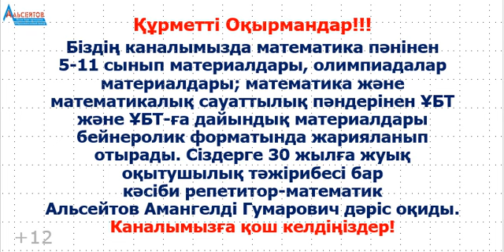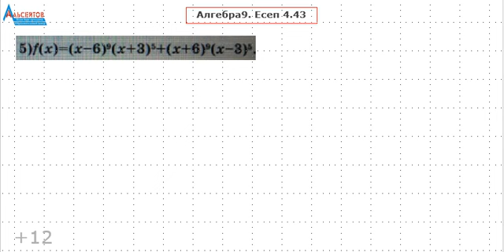Алгебра9. Есеп 4.43 | Функцияны жұп-тақтыққа зерттеу | Альсейтов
Алгебра9. Есеп 4.43 | Функцияны жұп-тақтыққа зерттеу | Альсейтов атты бейнеролик. Бейнероликте Шыныбеков Алгебра-9 оқулығының 4.43 нөмірлі есебі шығарылады. Есеп функцияларды тақ-жұптыққа зерттеуге арналған. Бұл есептердің барлығы да "Альсейтов" білім беру орталығында өткізілген сабақтарда талданған есептер.
ТАЙМКОД:
00:00 → кіріспе
00:09 → есептің шарты
00:17 → 1-ші есеп
01:42 → 2-ші есеп
02:58 → 3-ші есеп
04:29 → 4-ші есеп
07:22 → 5-ші есеп